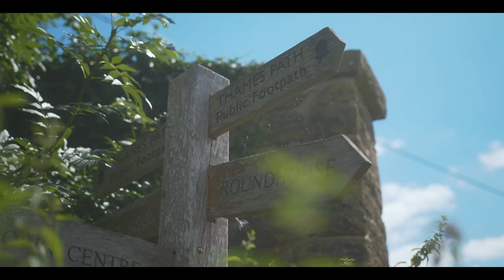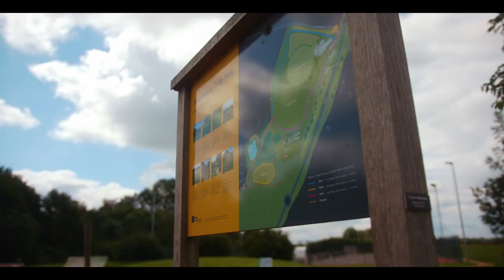Welcome to Faringdon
Thinking of moving to Faringdon?

Allow Ross to talk you through a few of our favourite reasons why it's such a great place to live.

Welcome Home 🏡